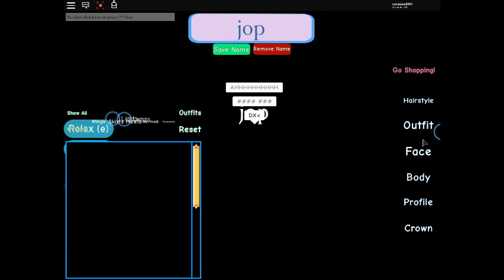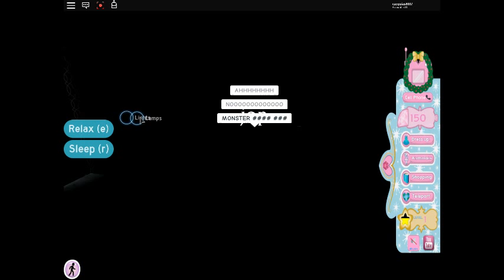you vs royal high.exe : jop play royal high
vs
royal high.exe

jop play game
royal high